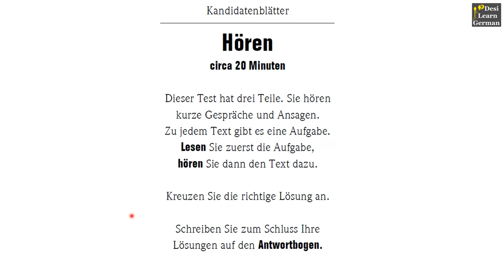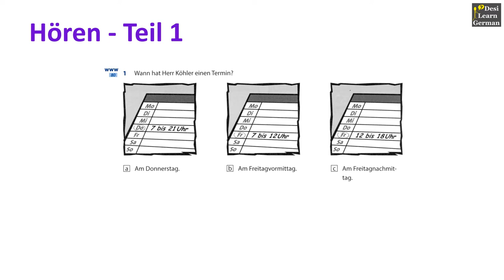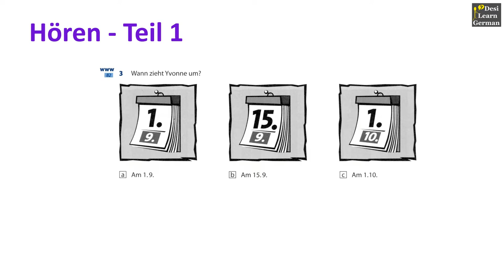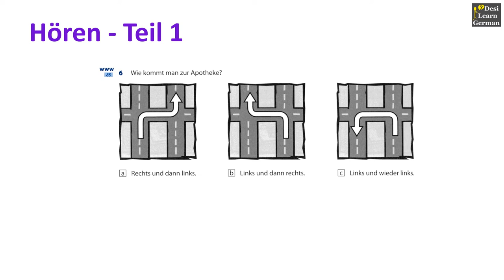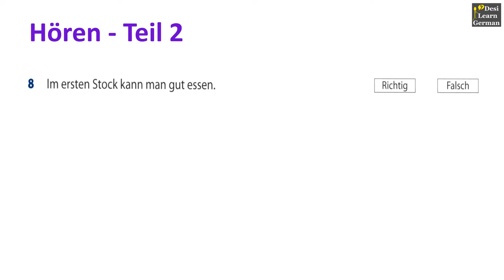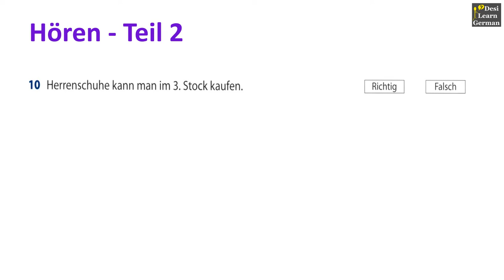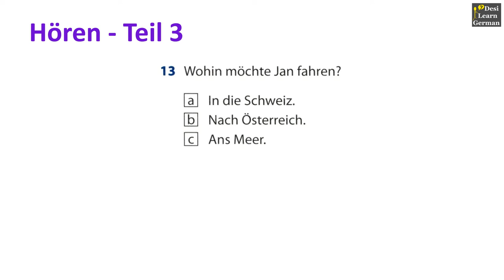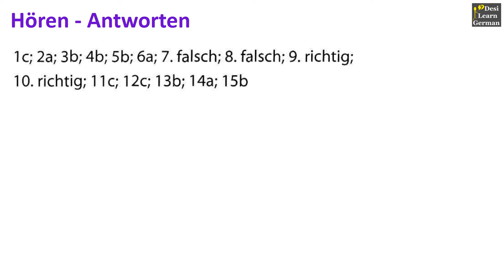Goethe Zertifikat A1 | Prüfungstraining | Modelltest 4 | Hören mit Lösungen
Link of Book

1. I am not a German native speaker, so my pronunciation of German words/sentences might vary from the native accent.